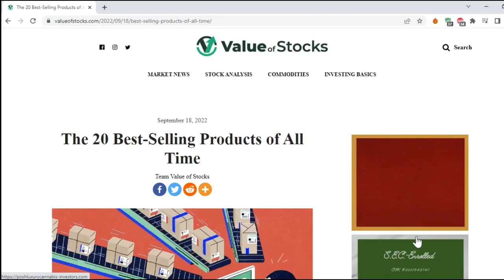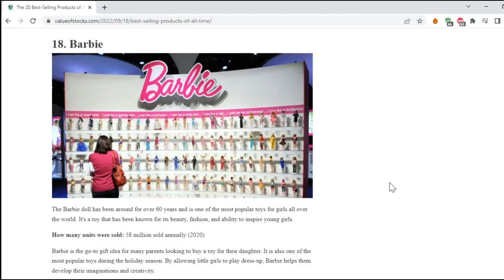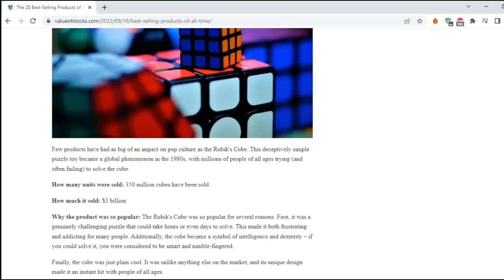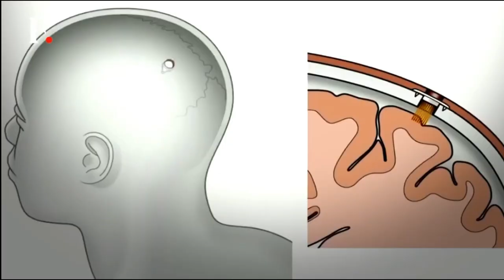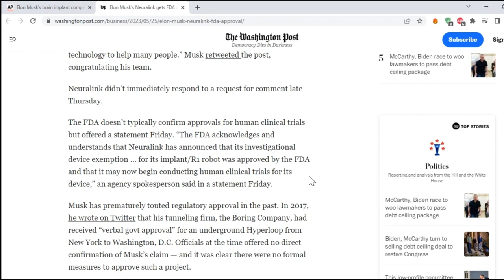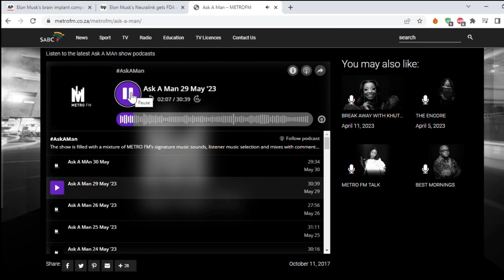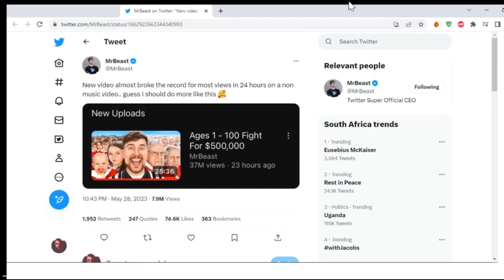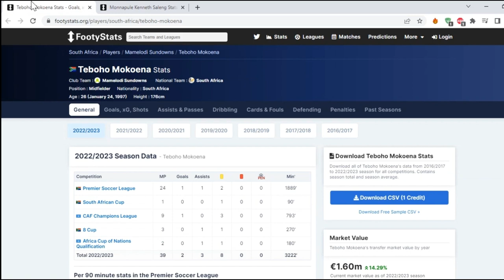Best Selling Items Ever, Elon Musk & Neuralink, Ask A Man, Dineo Ranaka, Mr Beast, F1, PSL Awards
Welcome to Knox and Maruby Unfiltered, the podcast where we talk about everything from the top 20 best selling products of all time to the point of monarchy in a modern democratic world. Speaking of the top 20 best selling products, we can't help but mention the Grand Theft Auto game series. Who doesn't love the thrill of being a virtual criminal mastermind? And while we're on the topic, can someone please explain why Redbull didn't make the list? We're dying to know who's selling more between Redbull and Monster energy. But let's switch gears and talk about something a little more high-tech. Elon Musk and his company Neuralink have received FDA approval for their first-in-human clinical trial. It's a critical milestone for the brain-implant startup, especially as they face U.S. probes over their handling of animal experiments. Knox is all for the Neuralink implant, but Maruby has mixed feelings about it. Speaking of mixed feelings, Maruby can't help but wonder what the point of monarchy is in a modern democratic world. Knox, on the other hand, couldn't care less about the monarchies. And let's not forget about the fact that South African men are trash. We're looking at you, Dineo Ranaka and your recent headline. We hope you're taking care of your mental health. But let's end on a positive note and talk about Mr Beast. He's in a league of his own and is so famous, he probably doesn't even need a last name. And speaking of awards, did anyone else notice that some were given to the wrong players at the PSL awards? Oops. Thanks for tuning in to Knox and Maruby Unfiltered, where we keep it real and unfiltered.

Chapters
00:00:00 Intro
00:00:29 Top 20 Best Selling Products Ever!
00:09:11 Neuralink's First Human Study Unveiled
00:11:30 "FDA Greenlights Neuralink Trials Despite Animal Testing Concerns"
00:13:28 "Neuralink and the Neurotech Race: Safety and Effectiveness Discussed"
00:20:30 Unleashing Human Potential with the Neuralink Chip
00:26:54 Disadvantages of Wealth Inequality Discussed
00:28:44 The Global Impact of Monarchy Explored
00:33:04 Monarchy's Influence on Humanity Explored
00:36:15 Unveiling Land Ownership in South Africa
00:38:47 "Unfulfilled Promises: Men's Responsibility Explored"
00:40:26 Gullibility Among South African Women Discussed
00:42:19 South African Men's Employment and Morality Examined
00:49:19 "Empowering Women: Taking Control of Their Lives and Choices"
00:51:08 Achieving Ambition and Overcoming Unemployment Explored
00:53:10 Access to Opportunity in Rural Areas Discussed
00:55:28 Dineo Ranaka
00:57:56 Analyzing Dineo Ranaka’s Work Ethic and Professional Acumen
00:59:35 Mental Health
01:01:44 Mr. Beast
01:04:33 PSL Awards0:00:29